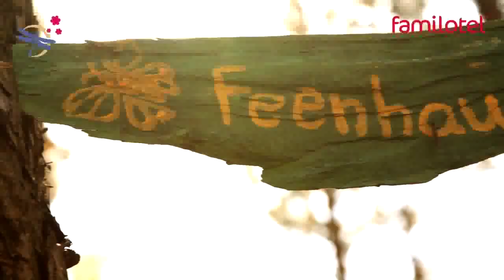Rookhus Movie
Geniesst einen Streifzug durchs Rookhus, natürlich mit Luftaufnahmen, Tieren, glücklichen Kindern und total relaxten Eltern. Nur Live ist es noch schöner.